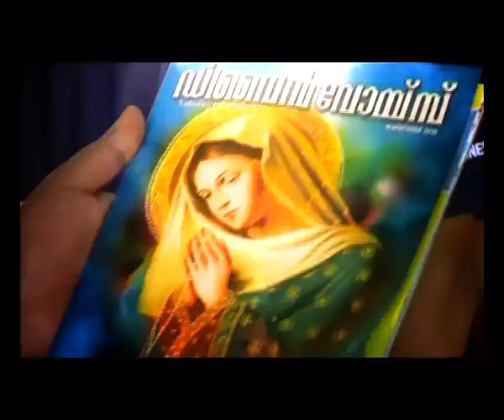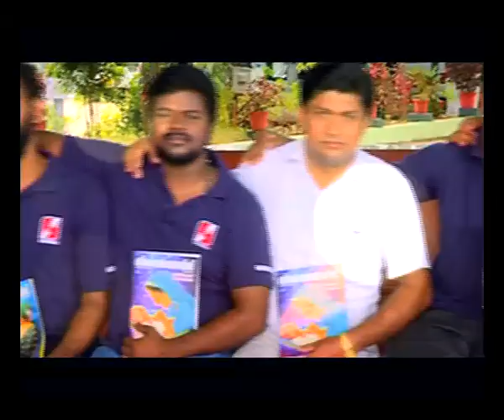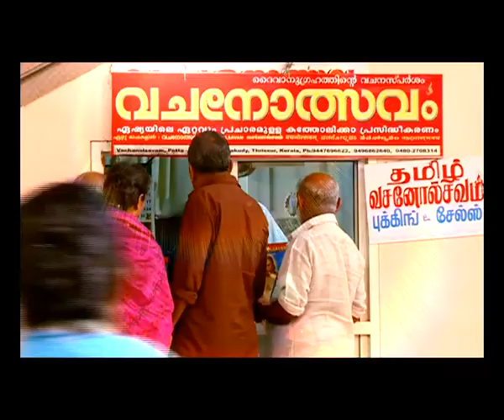DIVINE VOICE Epi 432 FR BABUN PLAMPLANI അനുഗ്രഹ അനുഭവമായ്